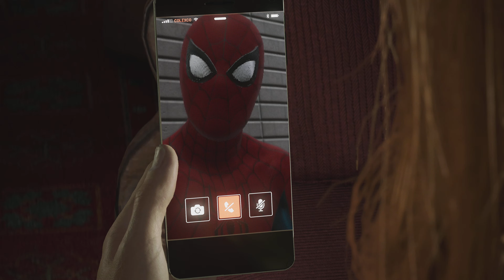Marvel's Spider-Man 2 | 20: Scream | PS5 Esp 4K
Muy buena la incorporación de MJ Scream, gran combate.